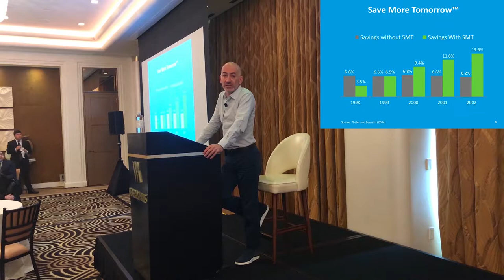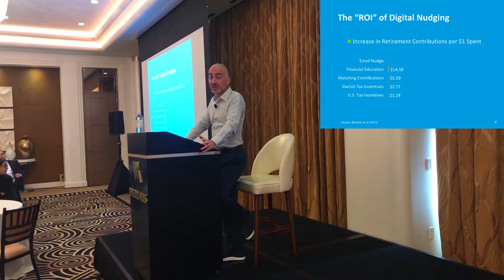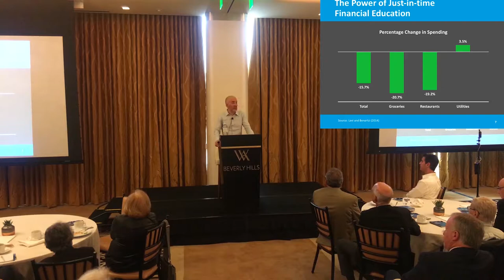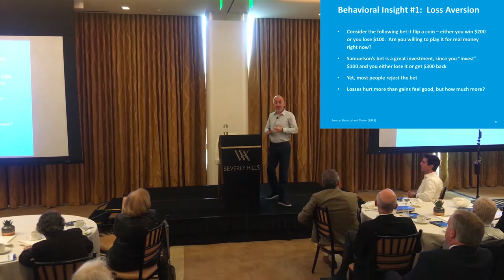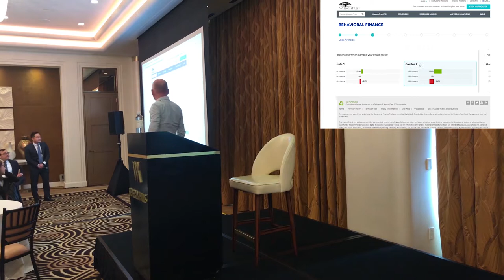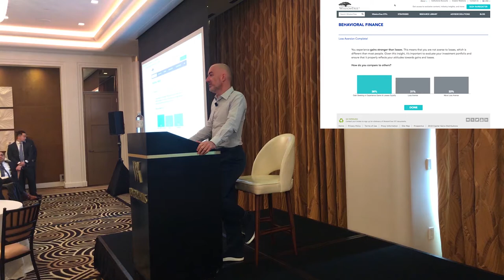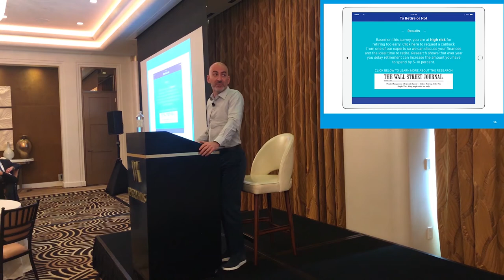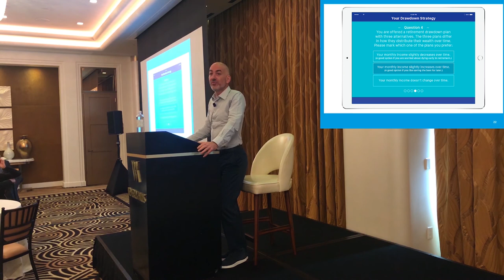Prof Shlomo Benartzi on Behavioral Economics: RVW Wealth March 5th 2019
Prof Shlomo Benartzi present on Behavioral Economics to RVW Wealth Clients at Waldorf Astoria Hotel on March 5th 2019

Improving investment decisions and retirement counts through better understanding human impulses

Hosted by RVW Wealth, Selwyn Gerber, Jonathan Gerber, Jeff Abrams and WisdomTree